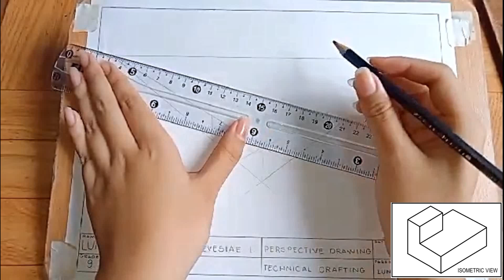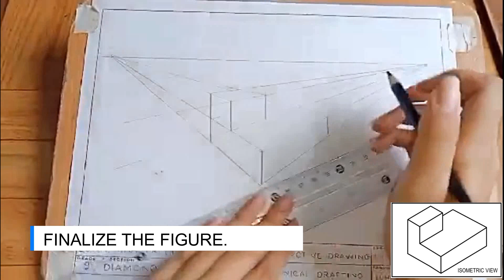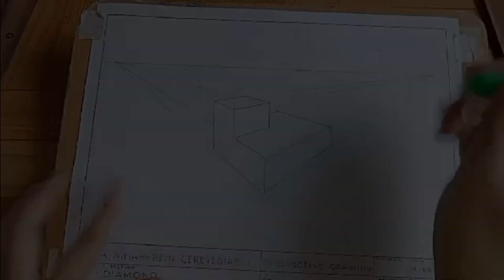Usapang TechDraft: Perspective Drawing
This is a demonstration video serve as a guide for you to draw Angular perspective, having 2 vanishing points.

Thank you to Mharfrein Cerevesiae Luna for giving me permission to modify and upload this video.